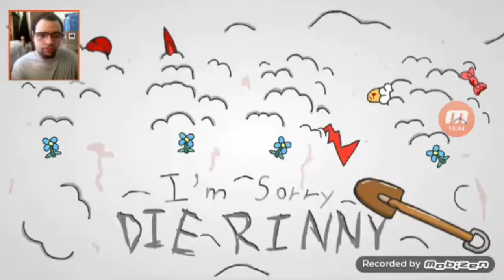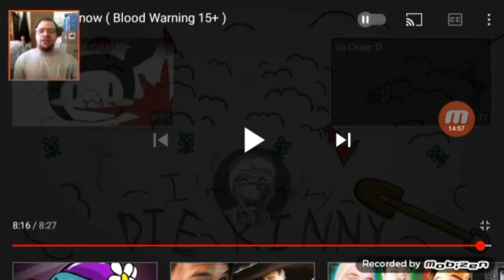The Final Part | Last Snow Reaction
This is it pretty blood red snow part 7 the final part.

Sorry for the waiting i was doing online school work anyway,

(Music Credits)
Super Mario Land Arranged: Shooting